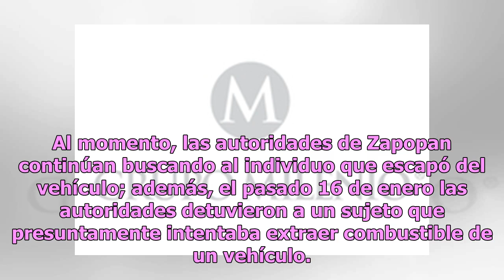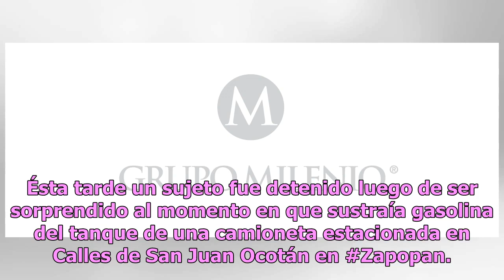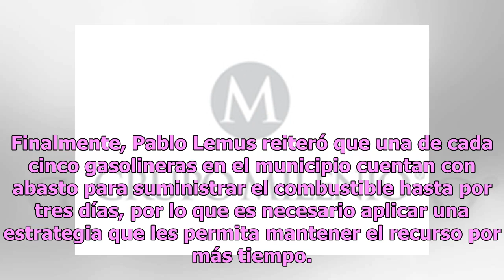En Zapopan, detienen a 2 sujetos por transportar 90 litros de combustible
La tarde de este jueves, dos sujetos fueron detenidos en Zapopan, Jalisco, al ser descubiertos transportando 90 litros de combustible. De acuerdo con información de El Occidental, la Policía de Zapopan detuvo a los sujetos que intentaban transportar el combustible en una camioneta; al momento de det...